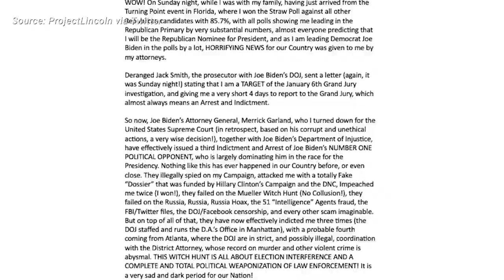Lost man finds home, Commonwealth wants to fine Dan and survey finds biz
An Australian man who was lost at sea for three months with his dog has finally stepped foot back on dry land, The Commonwealth Games Federation is considering legal options after Victoria pulled out of hosting the 2026 games and nationwide survey called ‘The Great Aussie Debate' wants you involved.